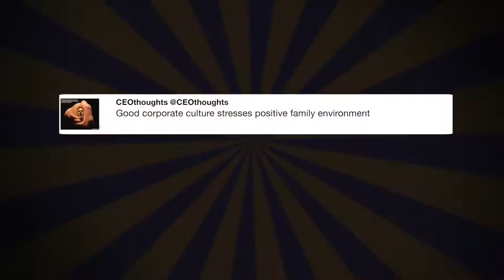boho no mo @coachella 👋🏻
"boho no mo @coachella 👋🏻" - @katyperry